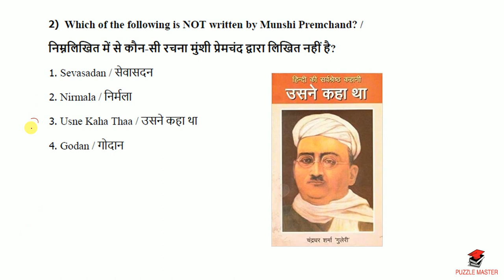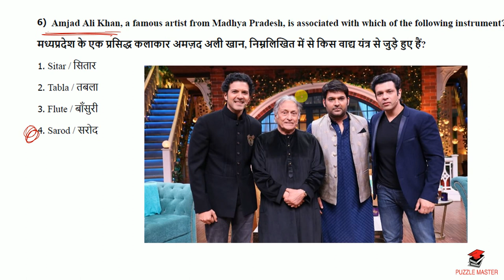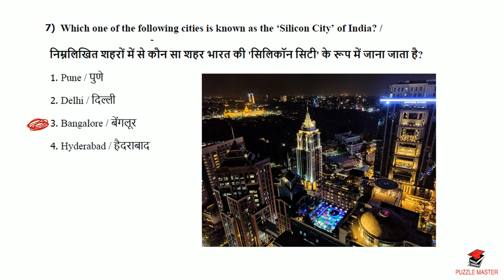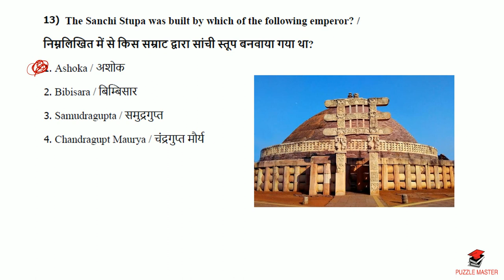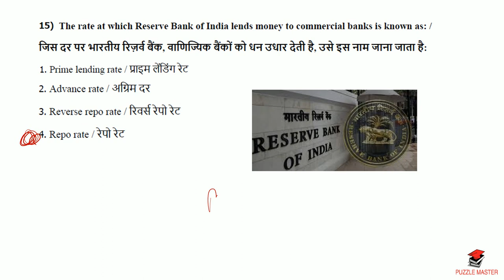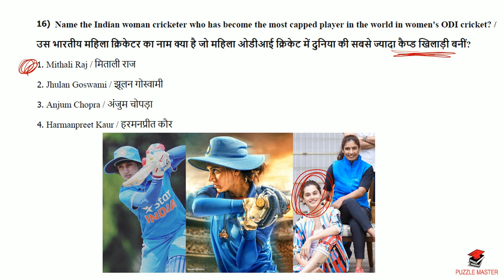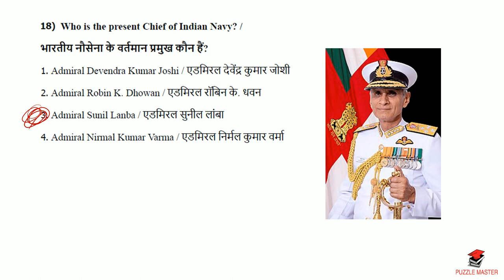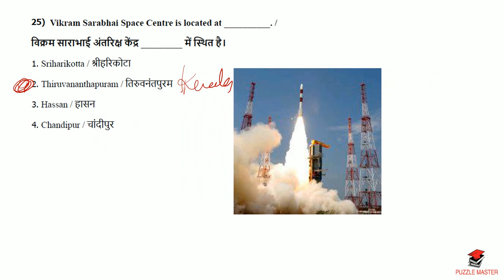#2020# 25 GK MCQ PART-2 [PREVIOUS YEARS QUESTIONS]